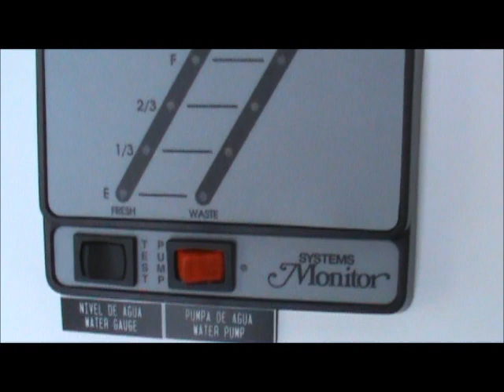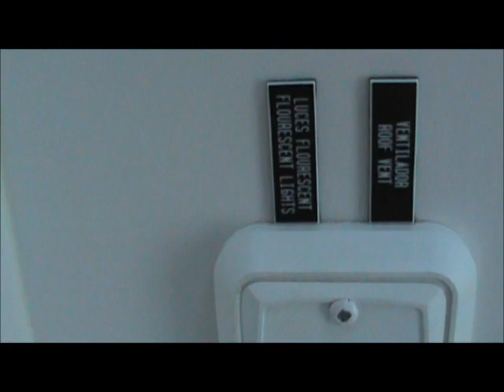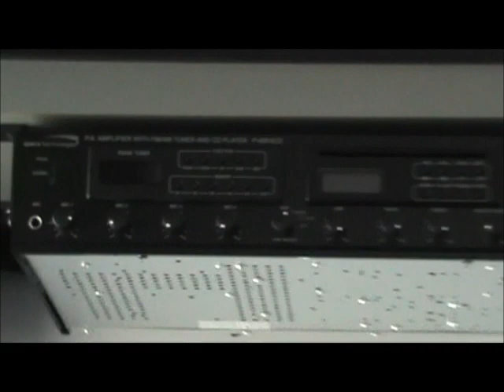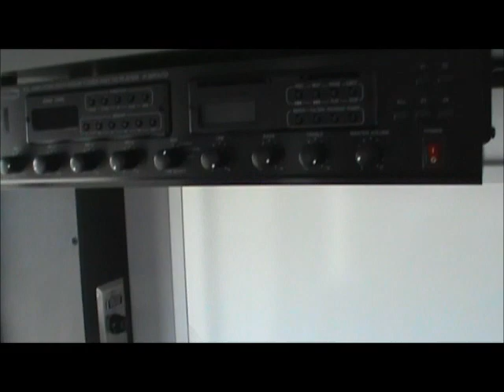A Full Service Medical Outreach Trailer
Designed to be transported into remote areas, this Medical Outreach Trailer operates as a full medical practitioners office capable of seeing many ambulatory and non-ambulatory patients.

The first area is a waiting room with full galley and a lavatory to include toilet, sink and water system. The second area is for obtaining patient information and as a conference area between the physician and/or a social worker, with patients. This area may also double as a triage control center and communications area. Next is the nurses work area for drawing blood samples, as well as assisting the physician with preparations for patient treatment. The rear and final area is a complete exam room to include all the tools and equipment found in any well equipped medical exam room such as sharps containers, ENT Diagnostic Equipment, wall mounted exam light